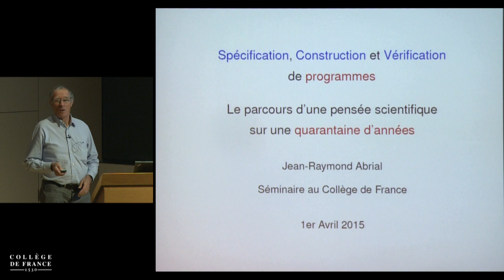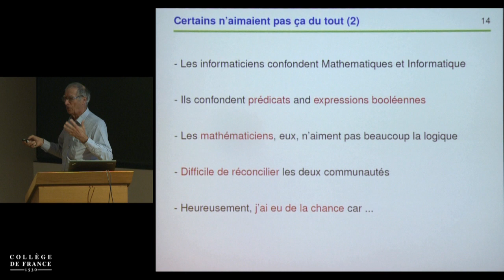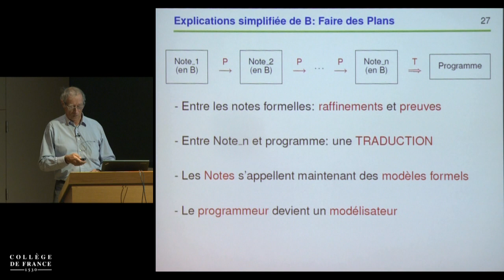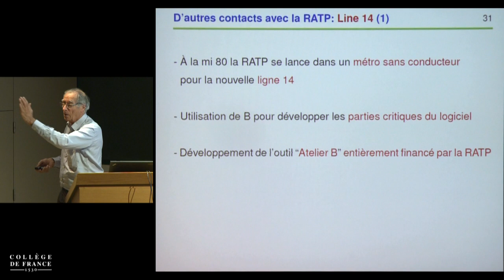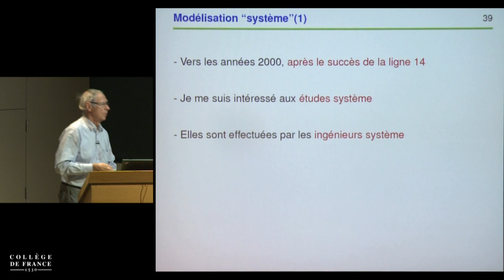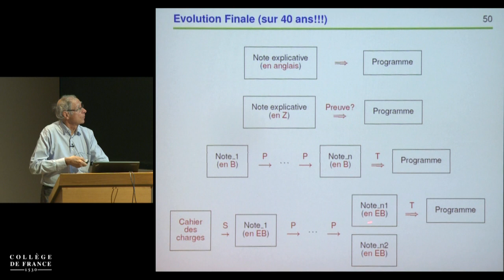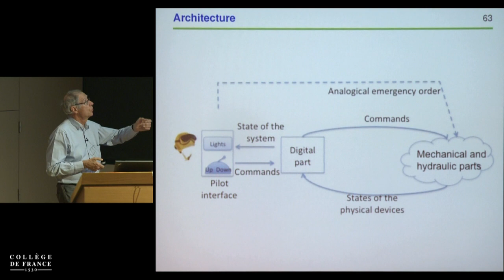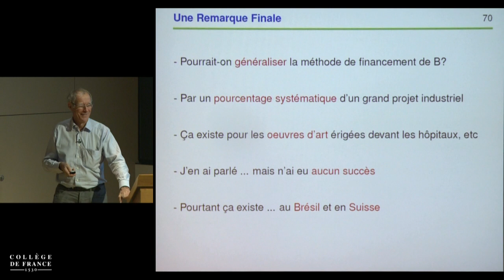Prouver les programmes : pourquoi, quand, comment ? (11) - Gérard Berry (2014-2015)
Enseignement 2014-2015 : Prouver les programmes : pourquoi, quand, comment ?
Séminaire du mercredi 1 avril 2015 : Spécification, construction et vérification de programmes : le parcours d'une pensée scientifique sur une trentaine d'années

Intervenant(s) : Jean-Raymond Abrial